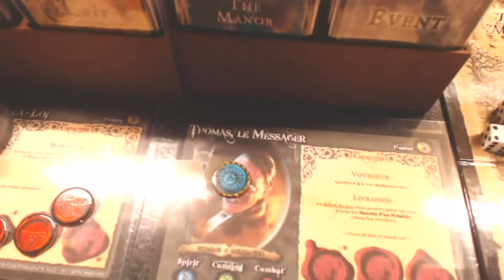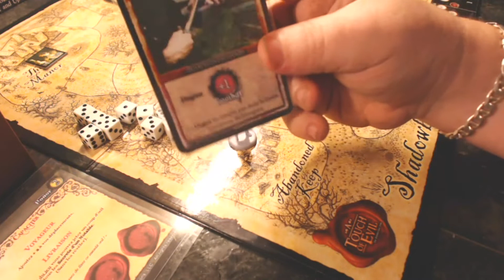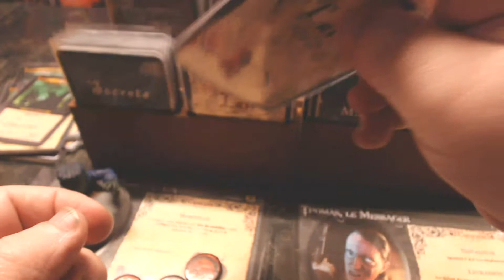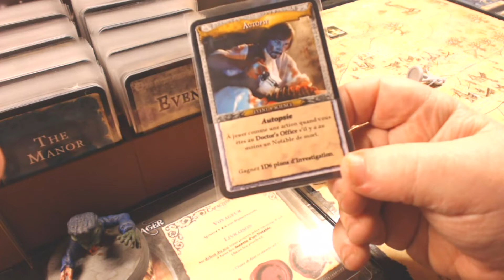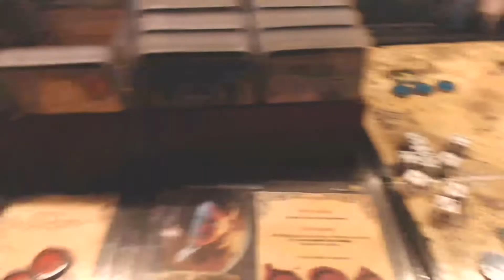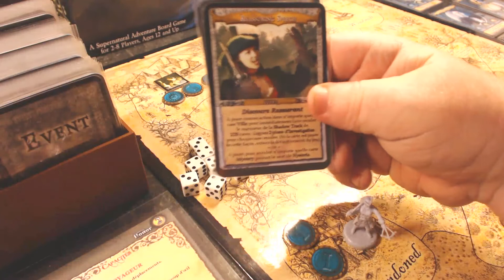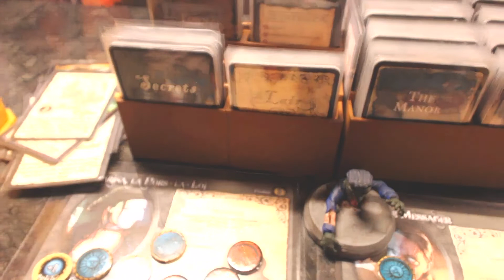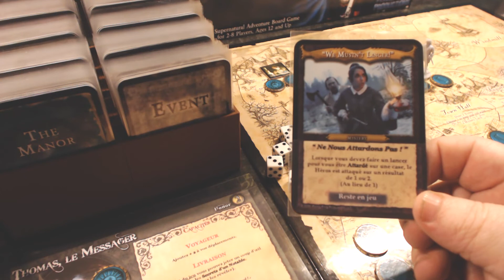A Touch of Evil Épisode 2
2e épisode de la session de jeu A Touch of Evil